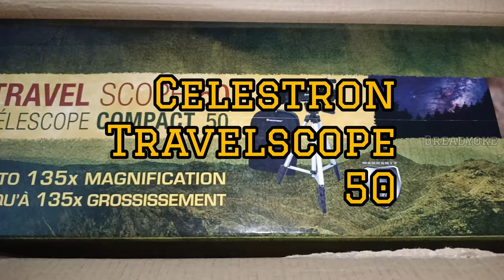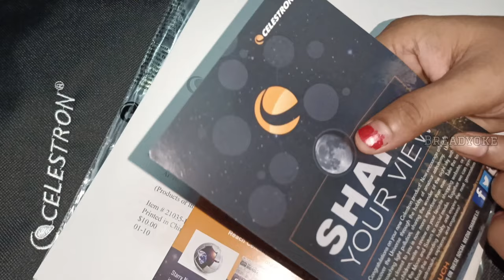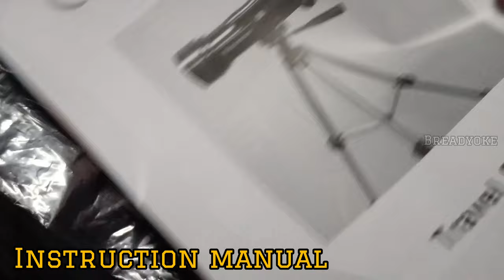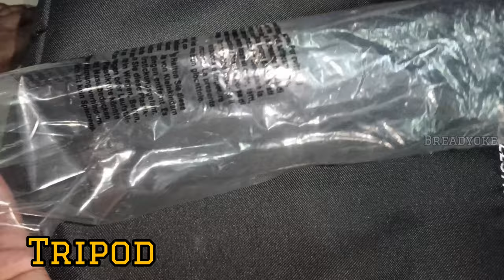UNBOXING Celestron Travel Scope 50